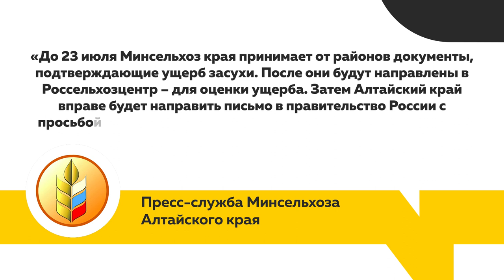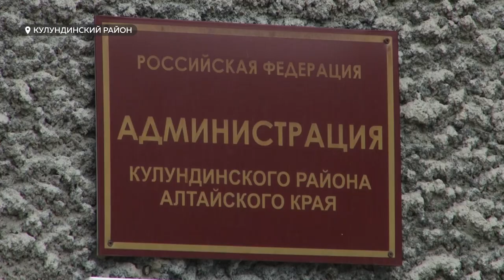На девяноста тысячах гектаров в Алтайском крае погибли посевы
Такой масштабной засухи не было в регионе больше 20 лет. По словам фермеров, потери урожая колоссальные, и если не будет помощи со стороны властей, пережить этот год многие хозяйства просто не смогут.  Минсельхоз края обещает обратиться за поддержкой к Правительству России. Но для начала ущерб предстоит оценить.